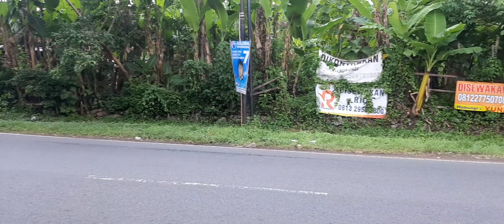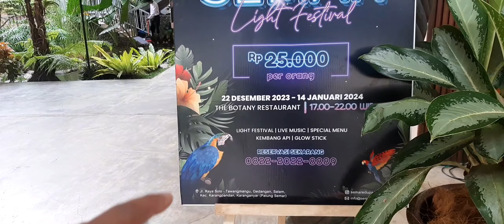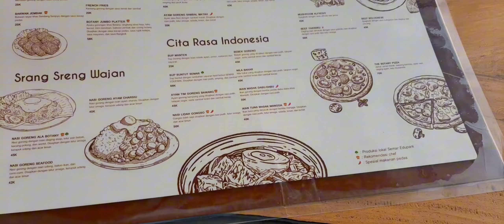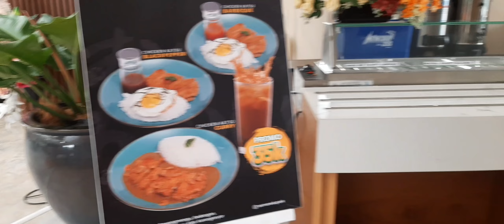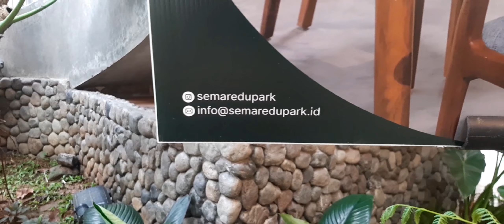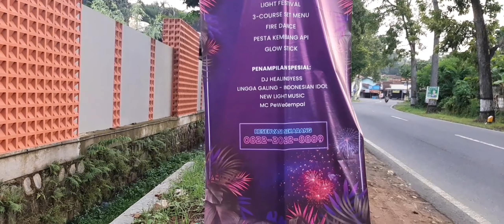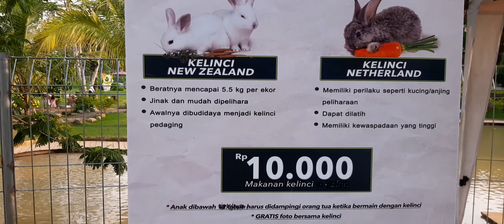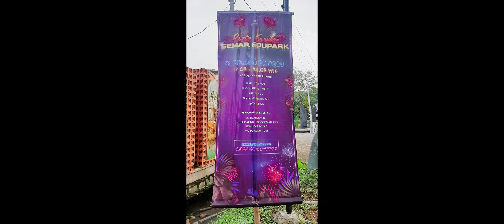MEGAHNYA SEMAR EDUPARK KARANGANYAR SEBAGAI WISATA ALAM, EDUKASI ANAK & UNIKNYA PATUNG SEMAR.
Semar Edupark terletak di Jl.Raya Solo - Tawangmangu, Gedangan, Kel.Gerdu, Kec.Karangpandan, Kab.Karanganyar, Jawa Tengah, Indonesia.

Tempat ini baru resmi dibuka sekitar bulan November 2023, sebagai salah satu tempat wisata alam dan edukasi dengan berbagai aktivitas indoor maupun outdoor.

Luangkan waktu longgar anda berkunjung kesini ya lur sedulur🙏